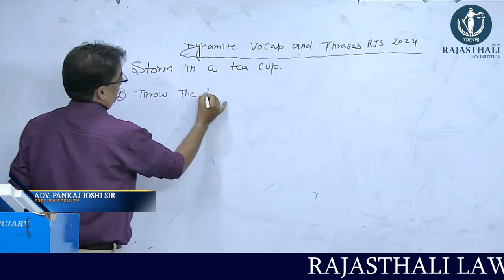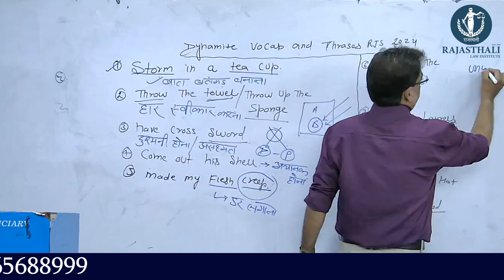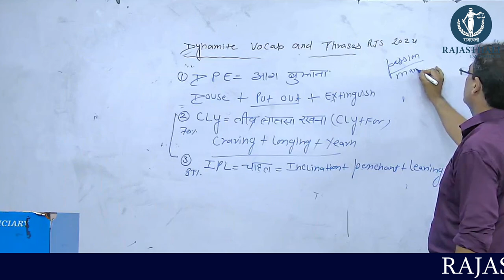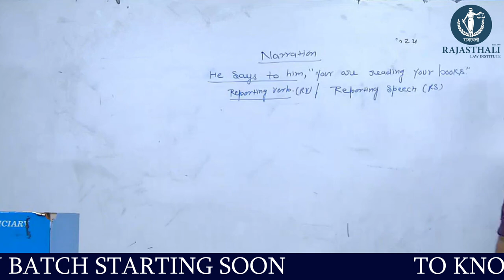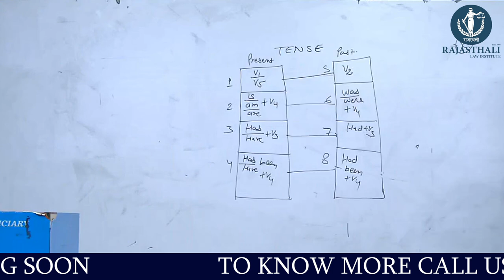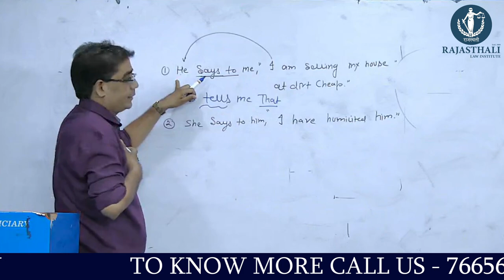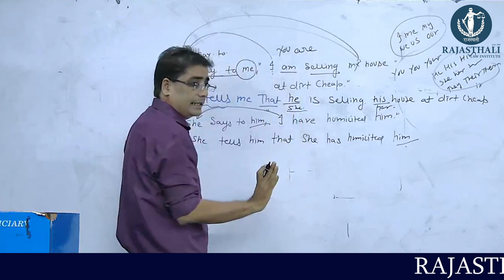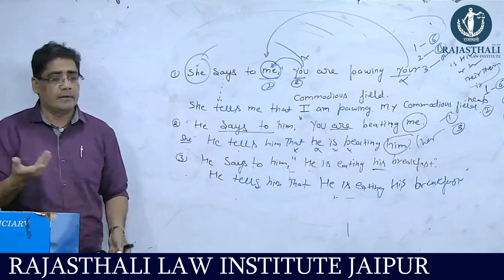Narration By Mathematical Representation By adv.Pankaj Joshi (Vocab Mahaguru)